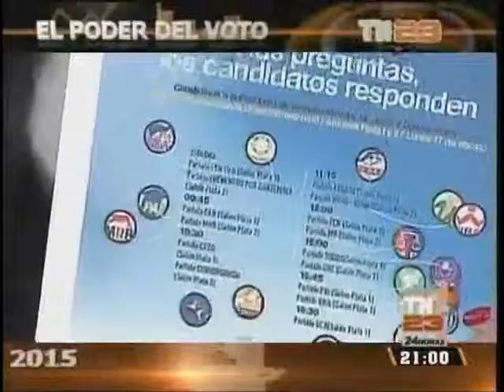Onu mujer Foro regional de Esquipulas TN23 2057 110815